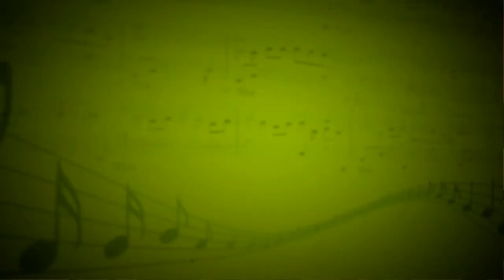Серенада (Ф. Шуберт) - Светлана Филипченко (Фортепиано) - Софья Есина